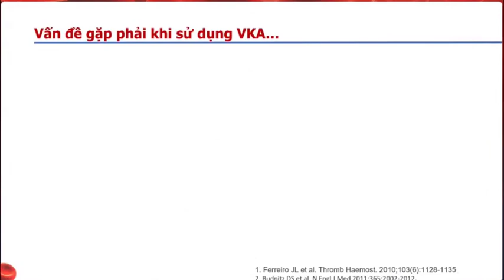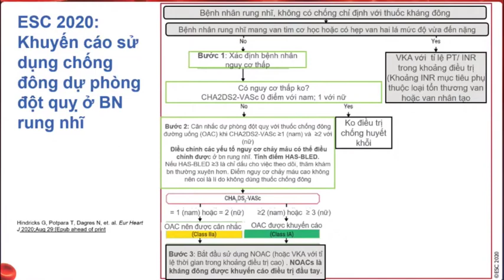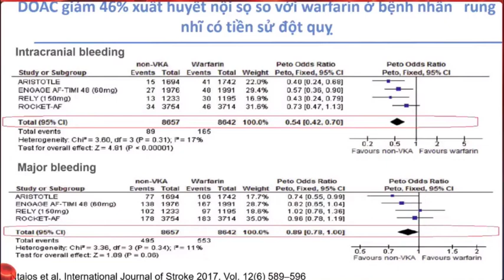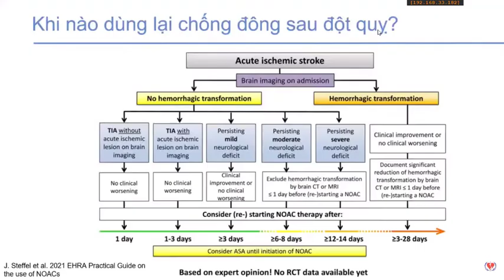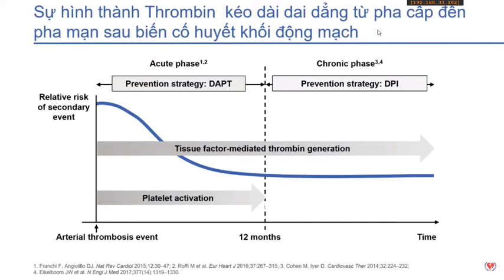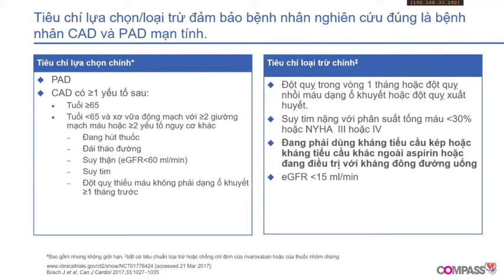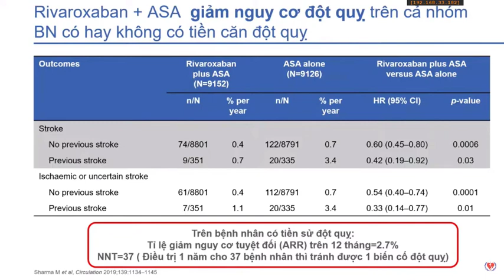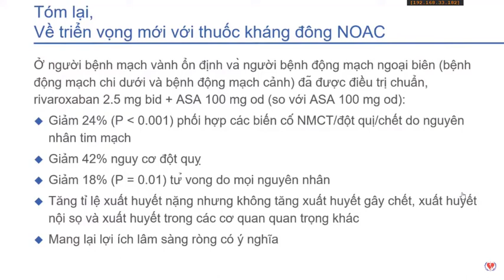CÁC LOẠI THUỐC CHỐNG ĐÔNG TRONG ĐIỀU TRỊ RUNG NHĨ P1